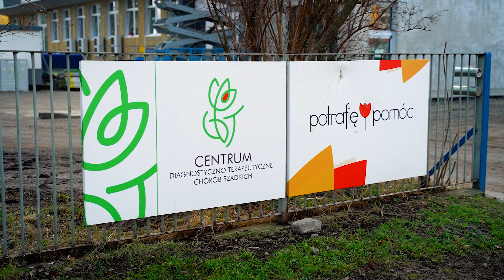Światowy Dzień Chorób Rzadkich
Ośmioletni Krzyś przekłada klocki. Próbuje dopasować trójkąt do trójkąta i kwadrat do kwadratu. Dobrze mu idzie, ale szybko się rozprasza, gdy widzi swoje odbicie w lustrze. Dla niego oraz innych podopiecznych Fundacji Potrafię Pomóc codzienna rehabilitacja to szansa na godne życie. 28 lutego przypada Dzień Chorób Rzadkich.